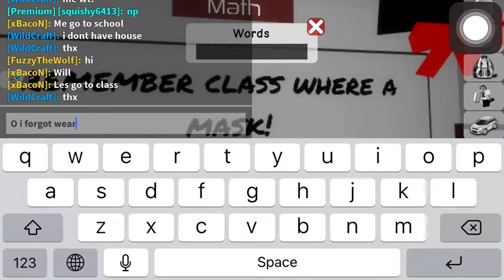We steal santa car to get to school :/